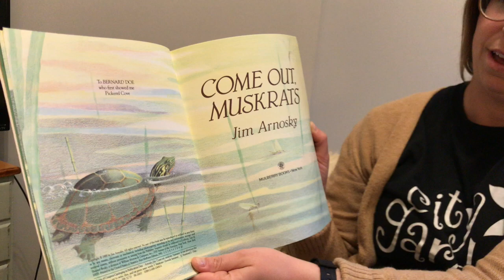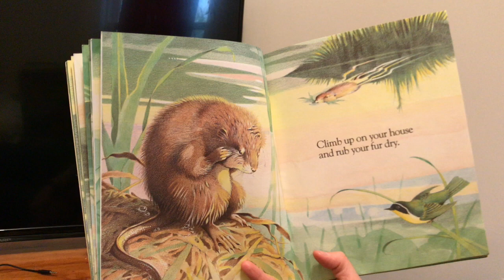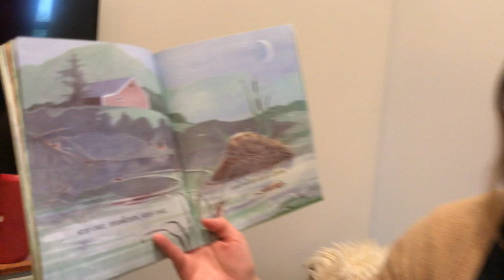Come Out, Muskrats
Come Out, Muskrats by Jim Arnosky